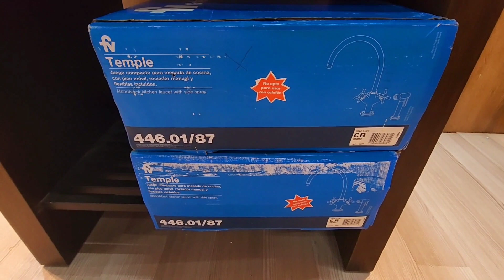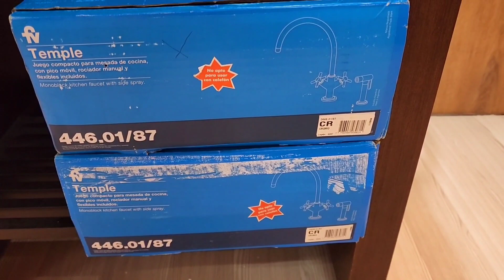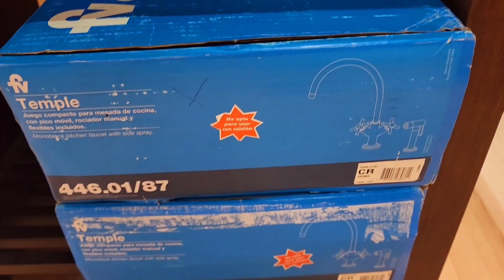Griferia Cocina Monocomando Con Rociador Argentina 1127773996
JUEGO COMPACTO PARA COCINA CON ROCIADOR 446.01/87

GRIFERIA FV TEMPLE COMPACTO
Grifería de lavatorio alto para bacha de apoyar

Marca: FV
Línea: Temple
Modelo: 446.01/87 CROMO
Color: Cromo
Material volante: Metal
Material campana: Metal
Material pico: Metal
Material cuadro y vástago: Bronce
Tipo de cierre: Cerámico
Tipo de instalación: NO Apto para calefón
Incluye desagote
Pico fijo con aireador para mayor ahorro de agua

INCLUYE :ROCIADOR